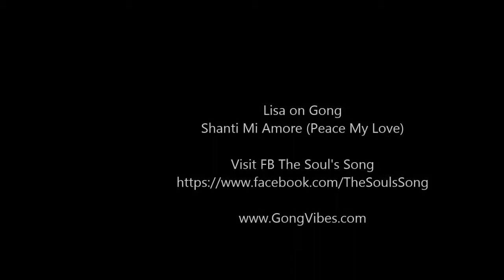1 min of the most interesting sounds Lisa's Gong can make!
Just a short clip of the most interesting vibrations in this universe!